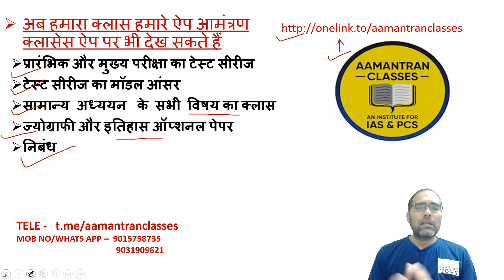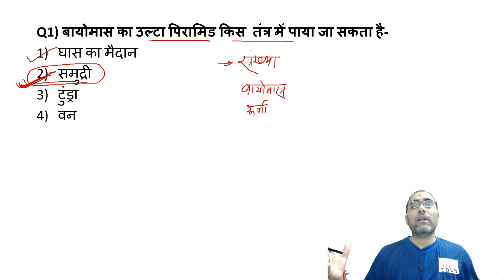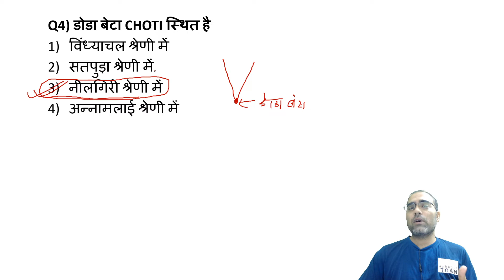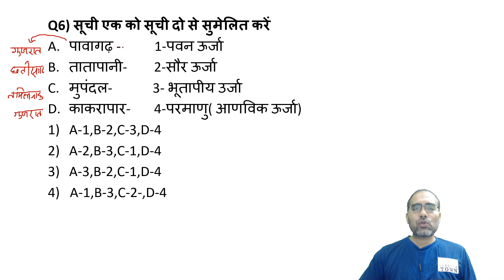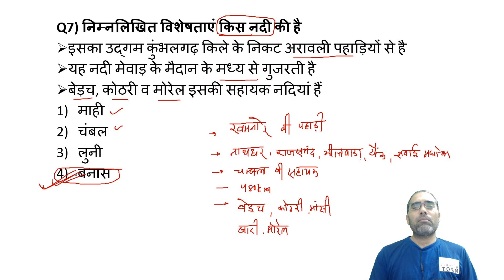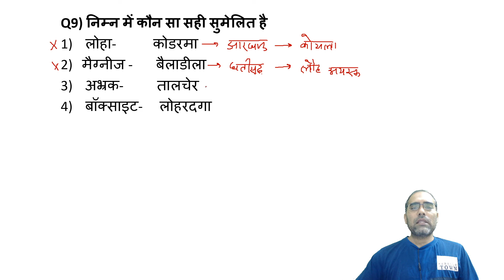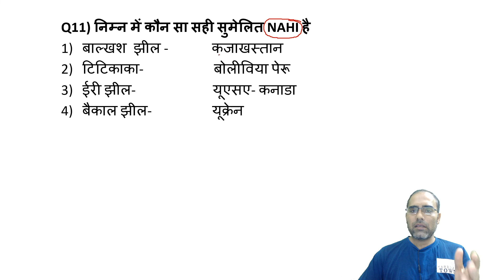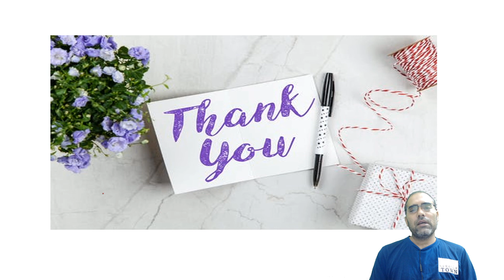RPSC PRE-2021 GEOGRAPHY QUESTION ANALYSIS & ANSWER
In this session shankar jha sir discussing about rpsc pre 2021 geograohy question and answer.